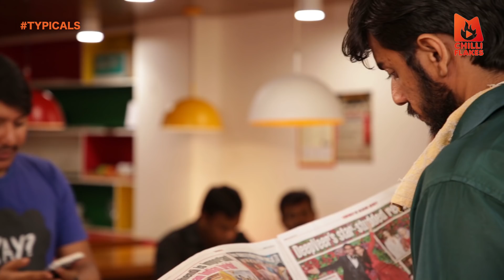Types of College Canteen Walas | Latest Funny Video 2019 | Ft Anubhav & Parth 😂 😂 | Chilli Flakes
Every College has a Canteen walla who is either lazy or kanjoos or a gossip king and much more. Which one is yours? Watch this video to find out!
Every College Canteenwalla ever...